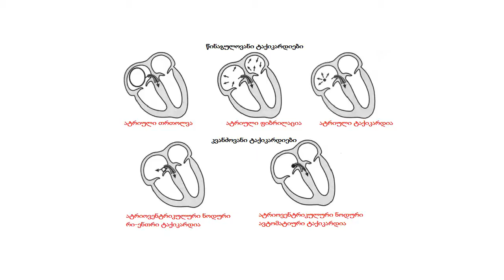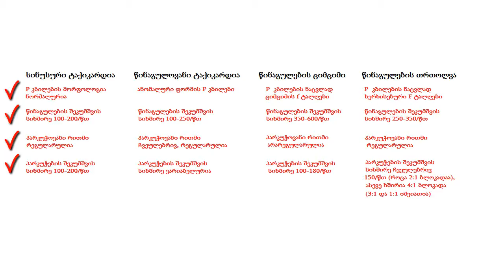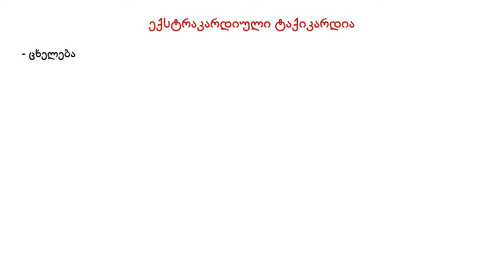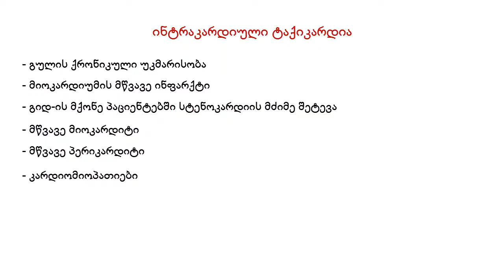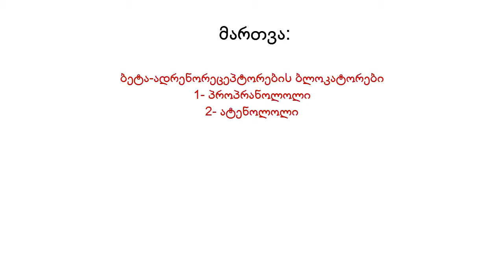ეკგ მონიტორი 3/ სინუსური ტაქიკარდია (გახშირებული გულისცემა) / სინუსური არითმია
ეკგ მონიტორი 3/ სინუსური ტაქიკარდია (გახშირებული გულისცემა)

ტაქიკარდიის გამომწვევი პათოლოგიები:
ჰიპერთირეოზი:
გრეივსის დაავადება (დიფუზური ტოქსიკური ჩიყვი);
პლამერის დაავადება (კვანძოვანი ტოქსიკური ჩიყვი);
დე კერვენის თირეოიდიტი (ქვემწვავე თირეოიდიტი);
ჰაშიმოტოს თირეოდიტი (ჰიპერთირეოზის სტადიაში);
ხელოვნური ჰიპერთირეოზი (თირეოიდული ჰორმონების მიღების გამო);
ამიოდარონით ან სხვა ანტიარითმიული პრეპარატებით ინდუცირებული ჰიპერთირეოზი;
ჰიპოფიზის სიმსივნე  (ადენომა) თირეოტროპული ჰორმონის ჭარბი სეკრეციით;
საკვერცხეების ტერატომები (საკვერცხის ჩიყვი);
იოდის შეყვანით გამოწვეული ჰიპერთირეოზი.
ვერცხლისწყლით მოწამლვა (ჰიდრარგირია, მერკურიალიზმი)- აკროდინია, ჰანტერ-რასელის სინდრომი და მინამატას დაავადება;
ცხელება;
სხვადასხვა გენეზის მწვავე სისხლძარღვოვანი უკმარისობა და მათ შორის, შოკი (მაგ., ელექტრული, კარდიოგენური);
სუნთქვითი უკმარისობით მიმდინარე ფილტვის დაავადებები;
ფილტვის არტერიის თრომბოემბოლია;
ანემია და ჰემორაგია;
კავასაკის დაავადება;
ფეოქრომოციტომა;
პრეპარატების გამოყენება (სიმპათომიმეტური საშუალებების გამოყენება: დობუტამინი, დოფამინი, ეპინეფრინი, იზოპროტერენოლი, ტრიციკლური ანტიდეპრესანტები, პარასიმპათიკური ნერვული სისტემის ტონუსის დამაქვეითებელი საშუალებები: ატროპინი. ეუფილინი, კოფეინი ნიკოტინი, კოკაინი, ამფეტამინები.

ინტრაკარდიული მიზეზები:
გულის ქრონიკული უკმარისობა;
მიოკარდიუმის მწვავე ინფარქტი (უვითარდებათ 1/3-ზე მეტს, ხოლო თუ ინფარქტის ზონა ვრცელია- მაშინ პაციენტთა 50%-ზე მეტს); საერთოდ, მიოკარდიუმის ინფარქტის დროს სინუსური ტაქიკარდიის აღმოცება ცუდი პროგნოზული ნიშანია, რადგან ის ერთ შემთხვევაში გულის უკმარისობის, ხოლო მეორე შემთხვევაში კარდიოგენური შოკის განვითარების მანიშნებელია;
გულის იშემიური დაავადების მქონე პაციენტებს სტენოკარდიის მძიმე შეტევისას;
მწვავე მიოკარდიტი;
მწვავე პერიკარდიტი;
კარდიომიოპათიები.